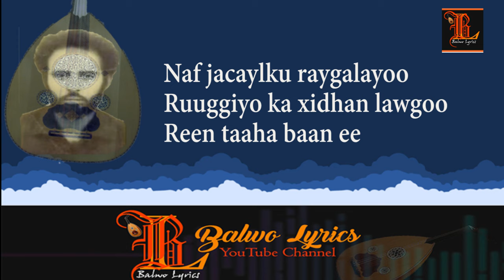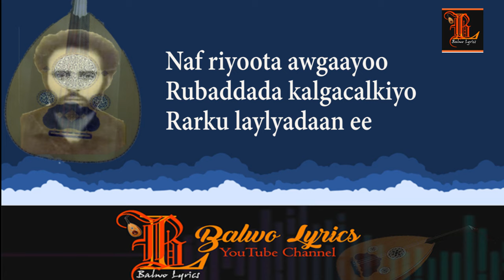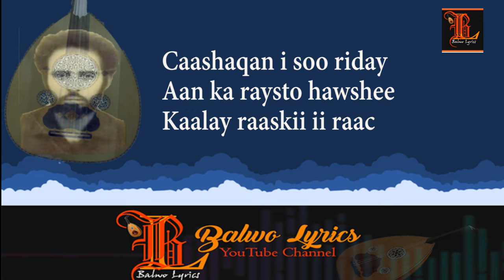Axmed Mooge| Caashaqan I Soo Riday| Balwo Lyrics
Hees:  Caashaqan I Soo Riday
Ereyada: Maxamed A. Dacar
Codka: Axmed Mooge Liibaan
Kabanka: Caydaruus C Ibraahin

Heestan Axmed Mooge waxa hore ula qaadday fannaanadda Sahra Axmed Jaamac.

Balwo Lyrics waa channel u xilsaaran in uu idin soo gaadhsiiyo heeso xul ah iyo xog sugan.